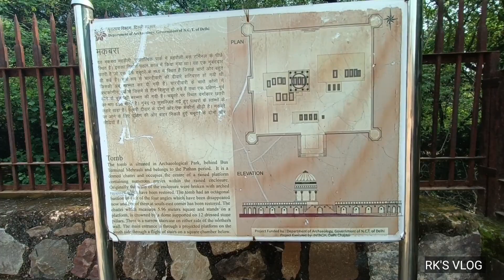Lodi Dynasty के वक़्त का 600 साल पूराना मक़बारा |Lodi Era Tomb Mehrauli